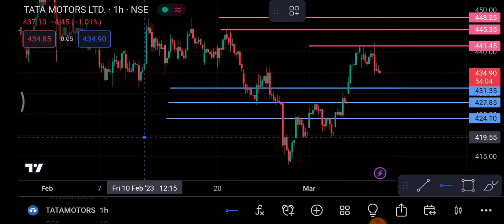Tata Motors Share Break Out | Tata Motors Share latest news | Tata Motors Share price today news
1-) Tata Motors Share
2-) Tata motors share news today
3-) Tata motors share latest news
4-) Tata motors share price
5-) Tata motors share analysis
6-) Tata motors share price today